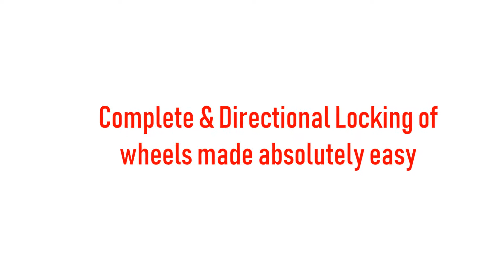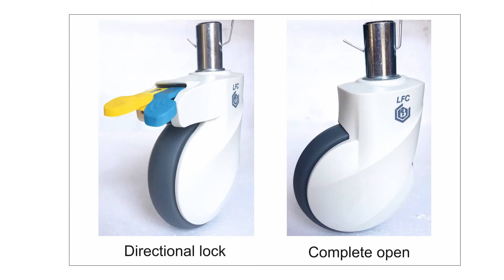First time in India - Wheels with Directional Locking (Patented Technology)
Bharat Surgical Co. Pune India